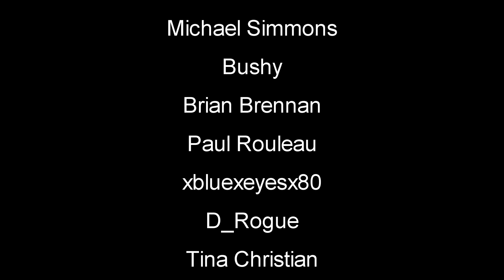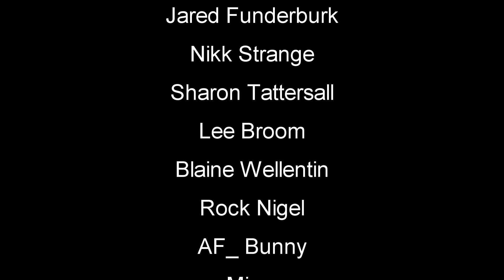Unbelievable | 7 Days To Die Gameplay | Part 6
7 Days To Die Gameplay Let's Play Alpha 19 - This is a zombie game the will have you on edge every minute of playing. You can Build structures, craft items and pillage what's left in building and cars you find.